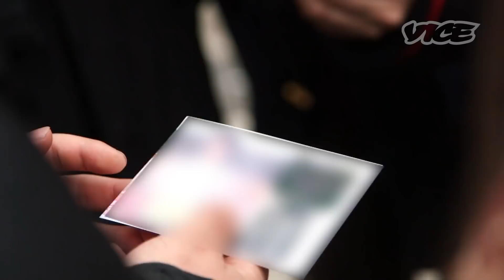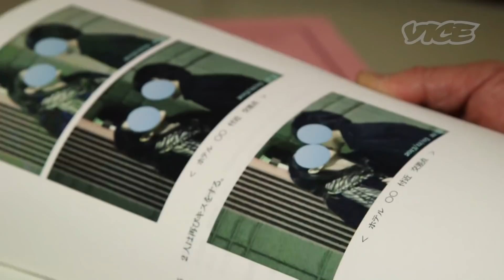密着24時！私立探偵 - Private Investigator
気になるあの人に密着するシリーズ「A day with...」。今回は、探偵のオハラさんの一日に密着！東京には、5000以上の私立探偵事務所があると言われている。ドラマやマンガでお馴染みの探偵だが、実態はよく知られていない...。探偵の一日を覗いてみよう！

In this episode, VICE spends a day with Makoto Ohara, a private detective who shows us an average day at work. Although there is a recorded 5,000 private detective agencies in Tokyo, not much is heard about them aside from what we see in films and on TV. Find out what it's like to be a private eye in downtown Tokyo.